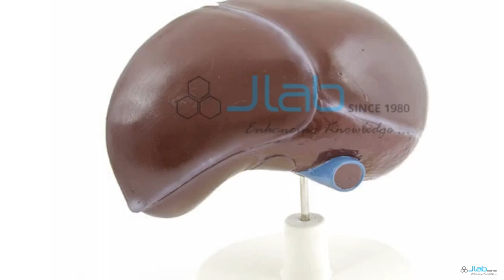Human Liver Model Jlab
Human Liver Model
The model represents gall bladder, hepatic ducts and hilus vessels.
This liver model comes mounted on a card board base.